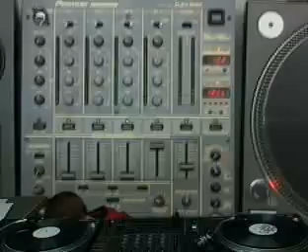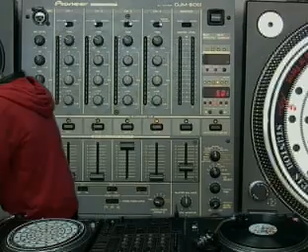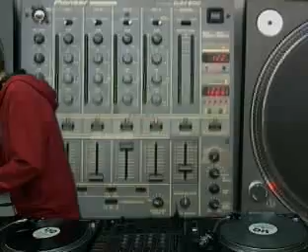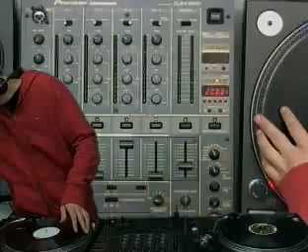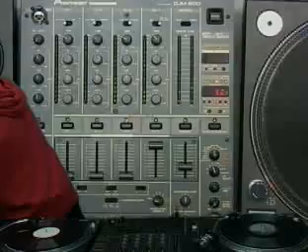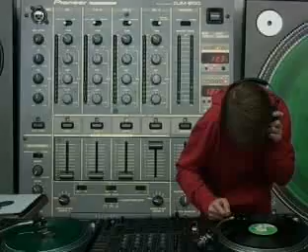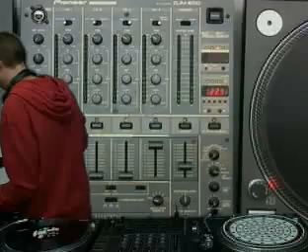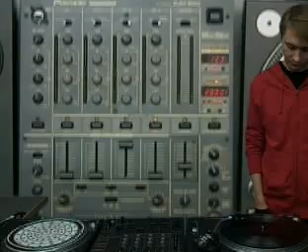Anton Zap @ RTS.FM Studio - 04.12.2008: DJ Set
RTS.FM Moscow - rts.fm